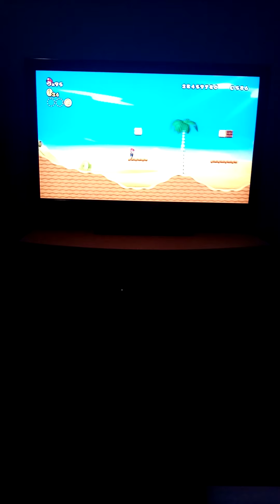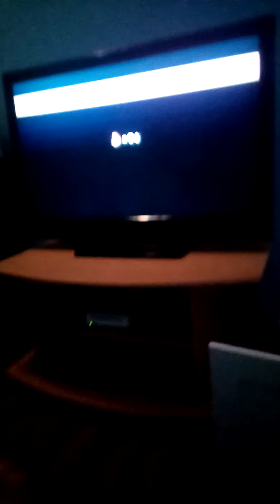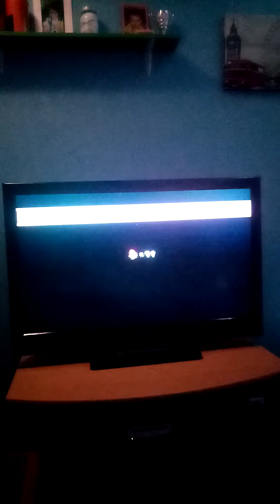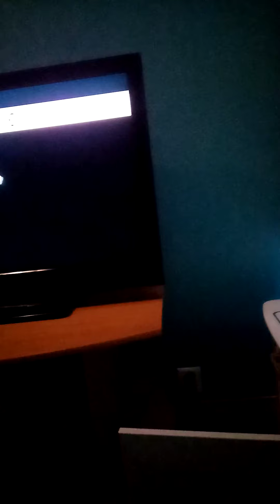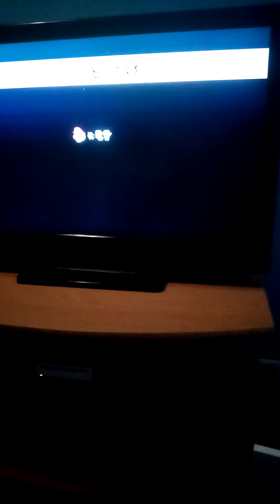Thx for 55 subs